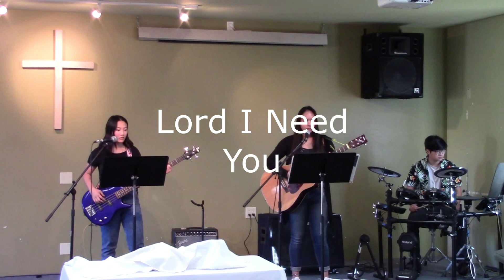THE LORD’S PRAYER FOR TODAY...AND TOMORROW | Pastor Pete Spino| English Service 2020 7 19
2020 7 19 English Service
Sermon Title:  THE LORD’S PRAYER FOR TODAY...AND TOMORROW
Scripture: Matthew 6:9-14
Speaker: Pastor Pete Spino